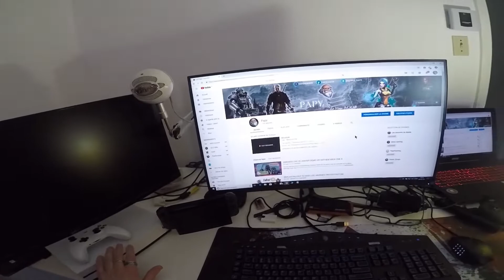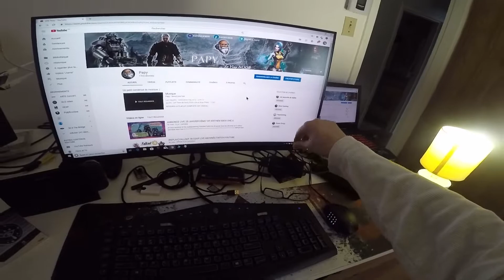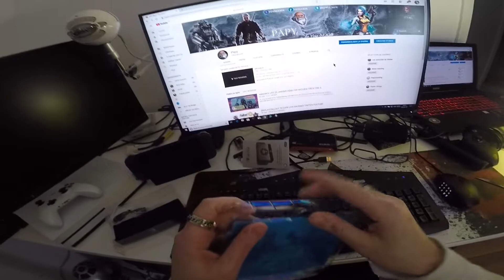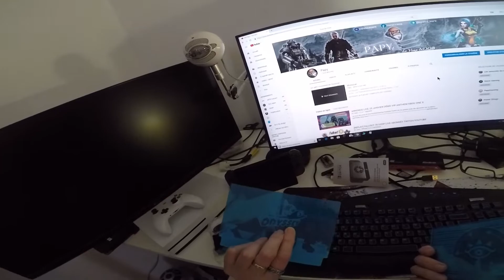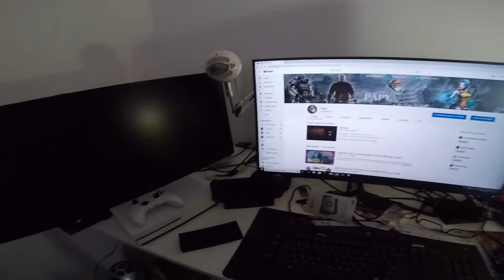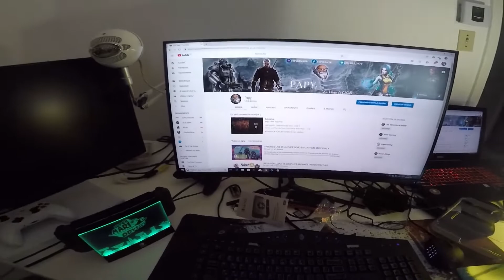Unboxing/Présentation Support Lumineux pour Dock Nintendo Switch - Zelda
acheter le support

GAMERTAG        GentilPapy

PSN             PapyNooby